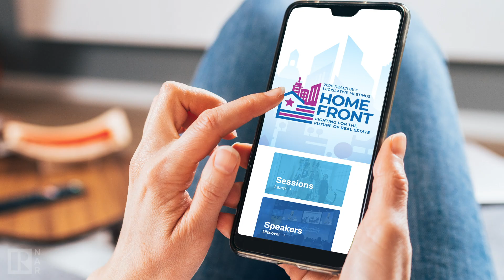Join the 2020 REALTORS® Legislative Meetings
Free to participate, the 2020 REALTORS® Legislative Meetings, Home Front: Fighting for the Future of Real Estate, will take place May 12-14. Register today!